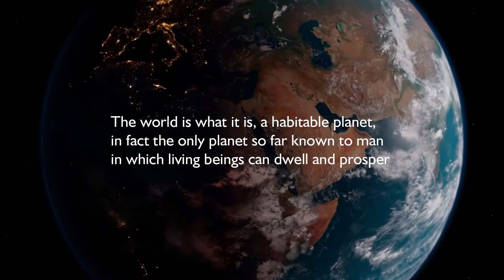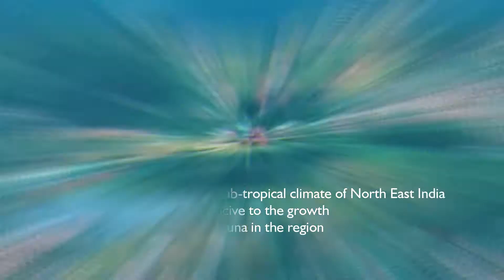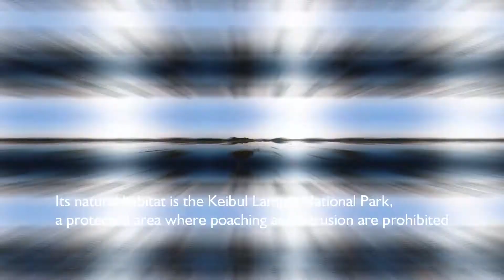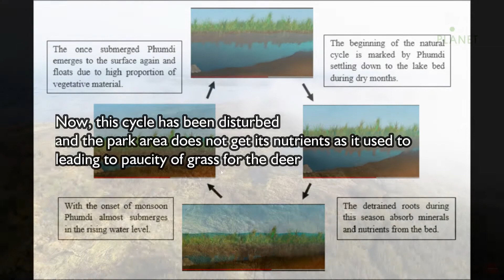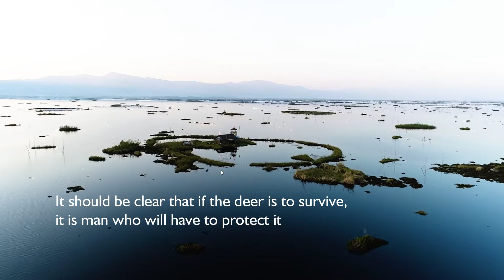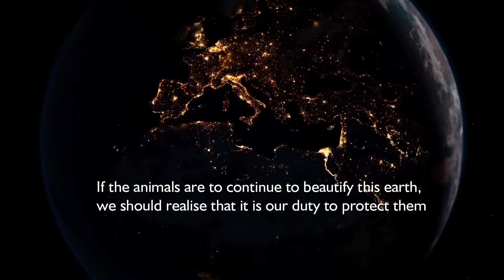PROTECTING OUR FAUNA - Class 10 Course - Chapter 3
NOTES

SOLUTIONS